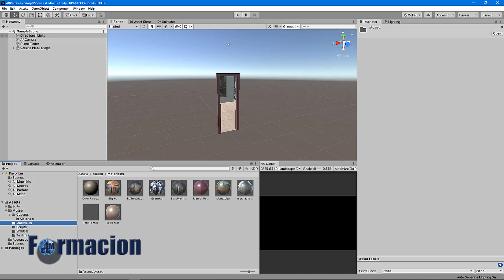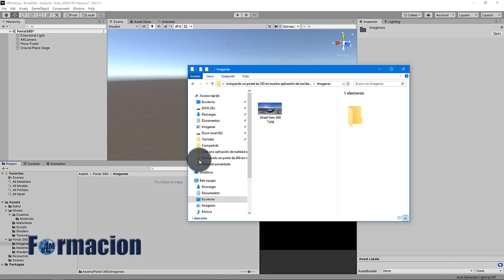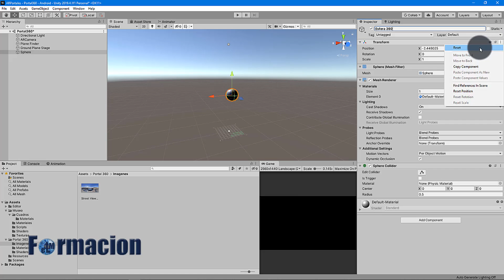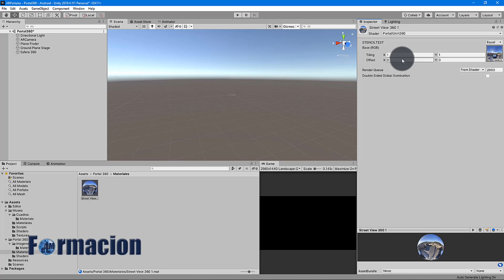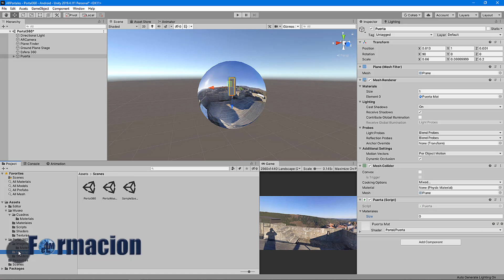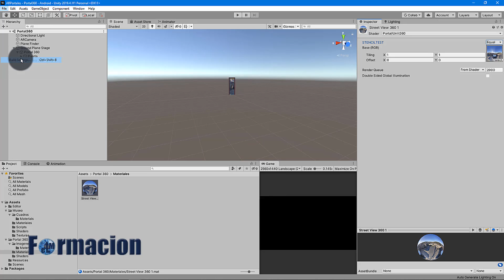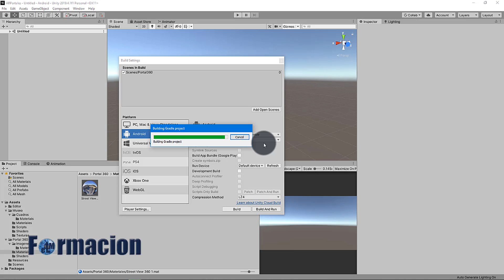Incluyendo un portal de 360º en nuestra aplicación de realidad aumentada.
Te gustaría crear una aplicación de realidad aumentada donde crear una puerta que te permita entrar en tu lugar favorito y visualizarlo en 360º. En este videotutorial os explicaremos como realizarlo. En nuestro caso hemos creado una puerta que nos llevará al castillo de @Castrocaldelas y nos permitirá disfrutar de unas maravillosas vistas a la Riveira Sacra.

Si queréis descargar los diferentes elementos utilizados para la realización de la aplicación, shaders, scripts, texturas  y cuadros utilizados en el videotutorial lo podéis realizar desde el siguiente enlace.

Este videotutorial es una continuación del siguiente tutorial.

Ya hemos subido a nuestro canal de YouTube una continuación de este videotutorial en el que explicaremos como incluir diferentes botones en la aplicación para cambiar entre las diferentes escenas de la aplicación.

No te olvides de que en nuestro canal disponemos de otros videotutoriales sobre Unity y Vuforia.